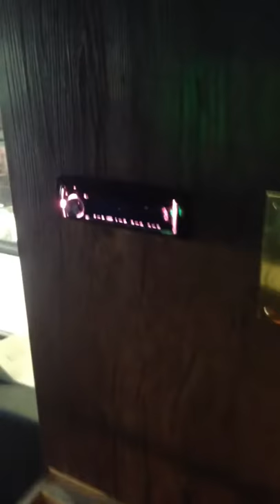Limo Scene Fort Wayne Party Bus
35 passenger part bus. Located in Fort Wayne, IN. Call today to book 6 hours for as little as $35 per person.